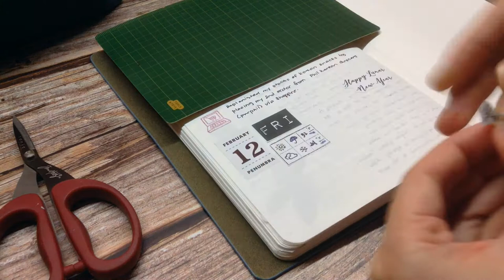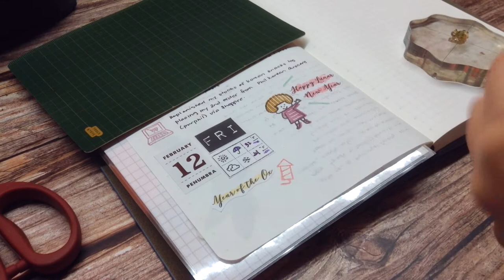Journal With Me No. 17 ✍🏻| Daily Journal | Stalogy 365 | Memory Keeping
Happy Chinese New Year, guys! Sharing today's daily journal and memory keeping entry in my Stalogy 365 B6 size notebook

Tsukineko Versamagic Chalk-Finish Ink Pad - Pretty Plumeria
Tsukineko Small-Size VersaFine Instant Dry Pigment Ink, Toffee
SAKURA Gelly Roll Stardust Gel Ink Pen Set - 12Pens